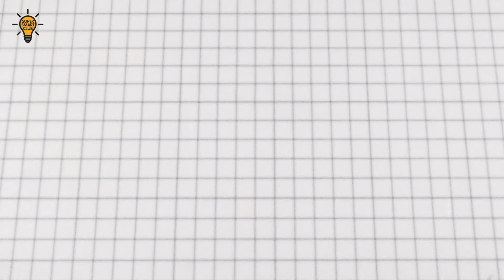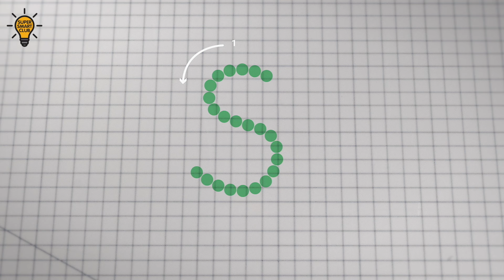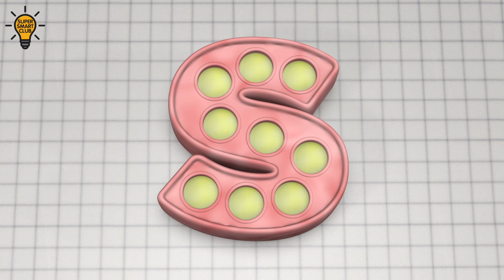Creative Ss Compilation Reel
Here our collection of animated and live upper and lower S